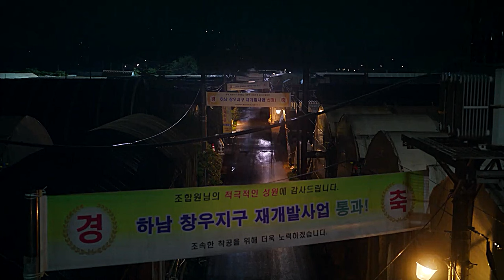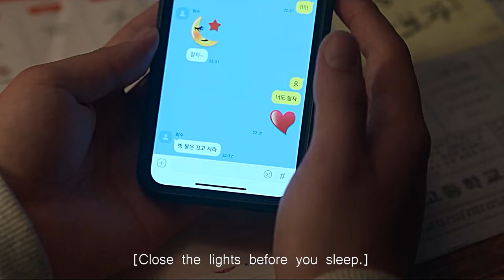Kim Bong Seok & Jang Hee Soo | Moving [FMV] TOGETHER!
if they're not endgame i will do something unspeakable